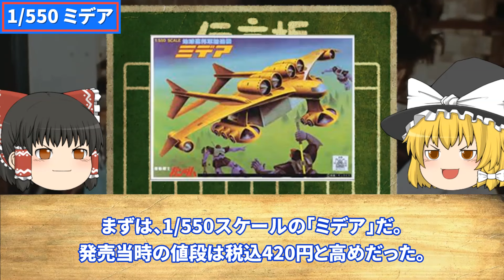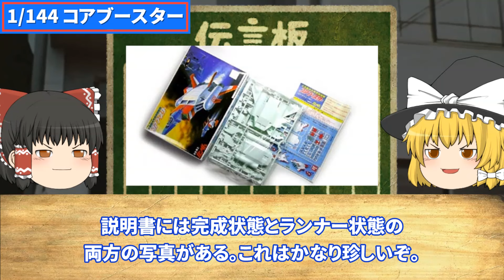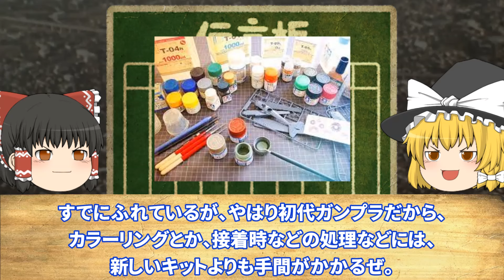【ゆっくり解説】昭和の初代「ガンプラ」シリーズ 今では入手困難なモビルアーマー 戦艦 80年代の思い出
今回は「昭和の初代「ガンプラ」シリーズ　今では入手困難なモビルアーマー 戦艦　80年代の思い出」
について

▼目次▼
00:00 オープニング
01:21 1/550 ミデア
03:33 1/1200 サラミス
04:59 1/144 コアブースター
06:47 1/144 ドダイYS
08:20 1/550 グラブロ
09:32 1/550 アッザム
10:50 1/550 ビグロ
11:26 1/1200 ガウ攻撃空母
12:38 1/250  ザクレロ
13:39 1/2400 ザンジバル
14:50 エンディング